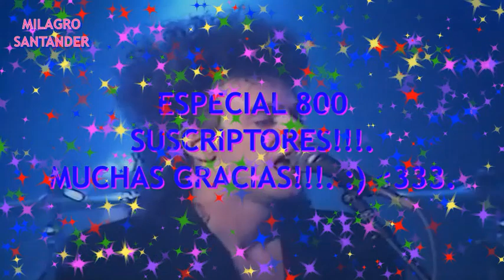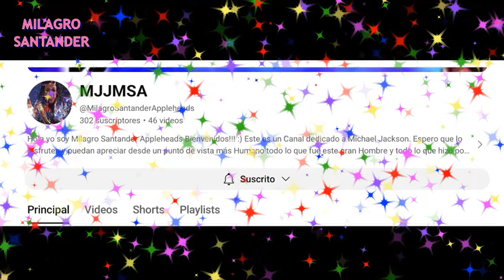Soda Stereo - Nada Personal Remix - Videomix | Especial 800 Suscriptores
MUCHAS GRACIAS!. HICE ESTE VIDEO CON MUCHO AMOR ESPERO QUE LES GUSTE TANTO COMO A MI!. AGUANTE SODA STEREO AGUANTE GUSTAVO CERATI POR SIEMPRE!.